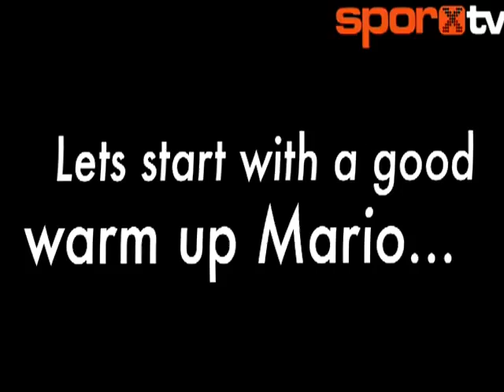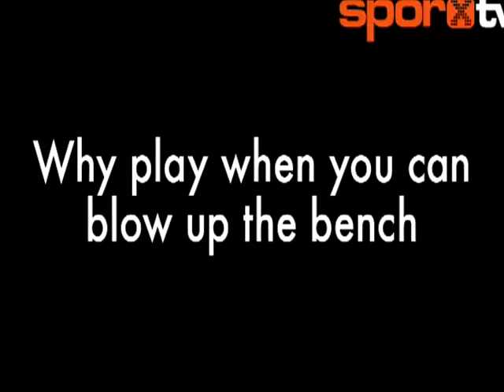Norway s Balotelli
Norwegian Crab Pots